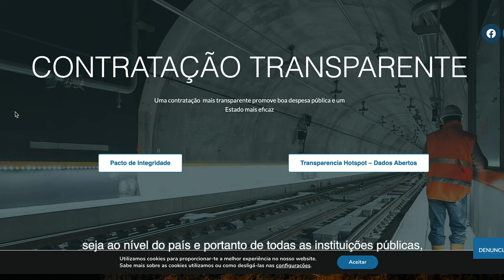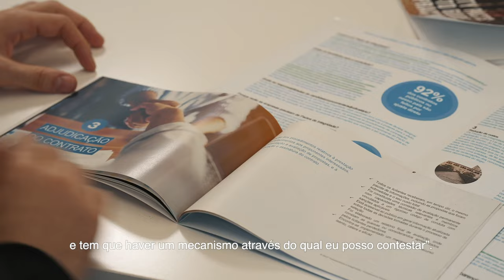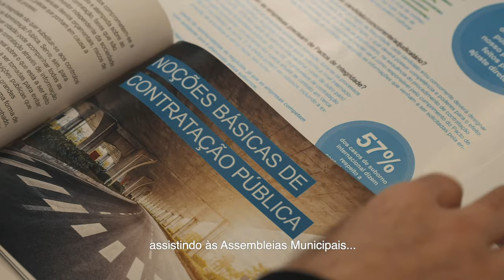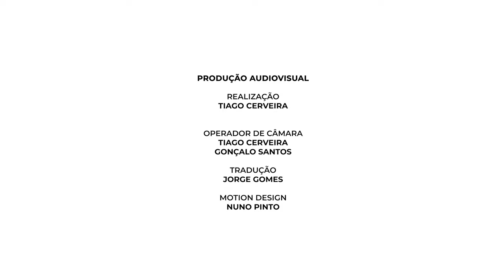O papel da TI Portugal no Pacto de Integridade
Concluímos, no final do ano passado, a implementação do primeiro Pacto de Integridade em Portugal, um projeto desenvolvido em colaboração com a DGPC e que confiamos possa inaugurar o crescimento da participação e do envolvimento de cidadãos e organizações da sociedade civil nos processos de contratação pública.⁣
Esta mini-série de cinco episódios documenta todo o projeto no nosso país, também acessível no site do Pacto de Integridade.⁣
A monitorização cívica dos gastos públicos e a transparência relativamente às decisões por detrás das obras e das aquisições realizadas pelos gestores públicos incrementam os níveis de confiança e previnem a corrupção e a fraude.⁣
Desde 2016, o Pacto de Integridade deu corpo a esta estratégia de maior envolvimento e maior proximidade entre a entidade contratante (DGPC), as empresas responsáveis pelas obras no Mosteiro de Alcobaça e a comunidade alcobacense, que passou a ter informação acessível a todo o instante sobre as duas intervenções objeto do IP no monumento nacional classificado pela UNESCO.⁣